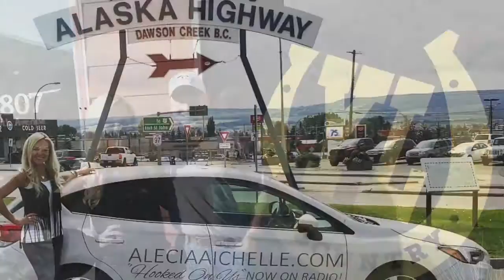Alecia Aichelle - Hooked On Us (Official Music Video)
Check out my photo video for Hooked On Us, with pics from my Western Canadian Radio Tour and some of my fishing adventures and family!!